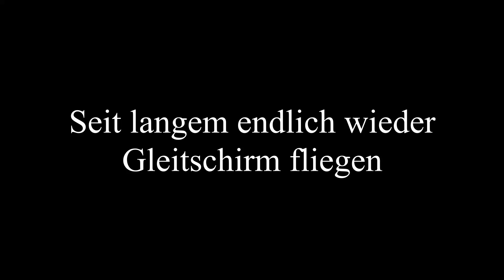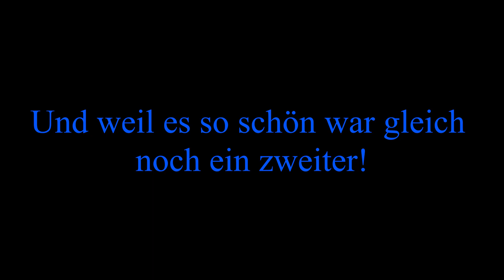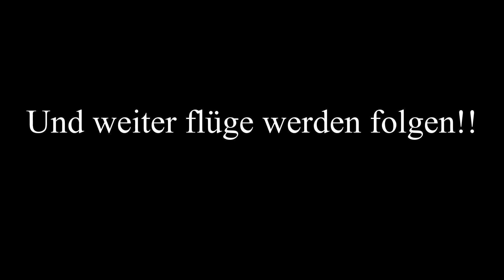Windenstarts in Sammenheim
Nach über einem Jahr mal wieder 4 Schöne Flüge in Sammenheim an der Winde gemacht.
War ein mega schöner Tag mit allen.

Track: Tonyz - Time Travel [NCN Release]